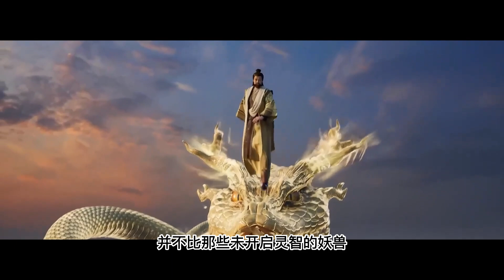【凡人修仙传】660集 第二元婴魔化 Mortal's Journey to Immortality凡人修仙传剧情讲解 凡人修仙分析 凡人修仙传有声书 凡人修仙传有声小说